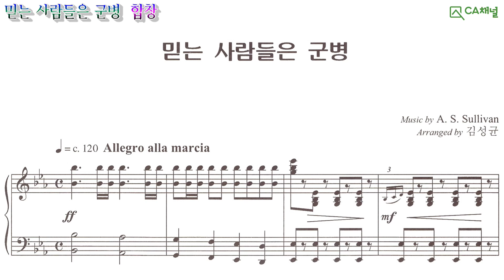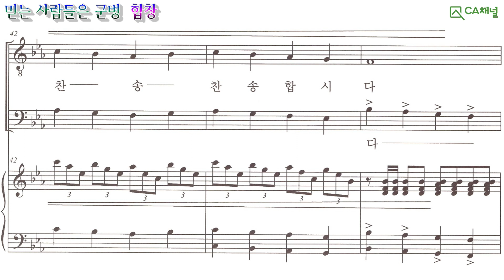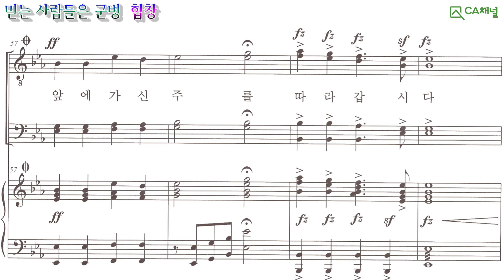믿는 사람들은 군병.김성균. 남성합창